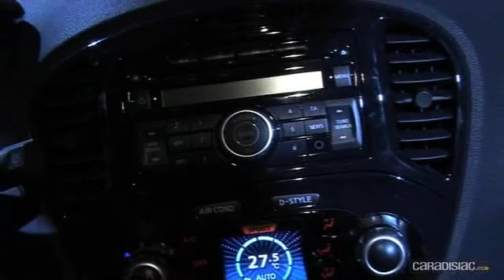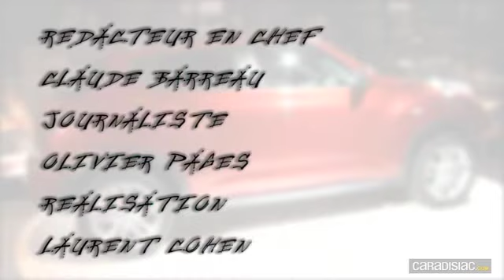Nissan Juke.m4v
Cest au cours dune soirée exclusive que nous avons pu découvrir en avant première la principale nouveauté du stand Nissan lors du salon de Genève : le Juke, le premier crossover urbain de la marque japonaise